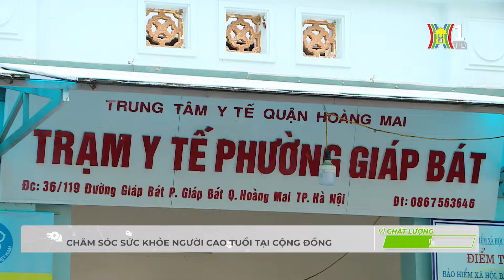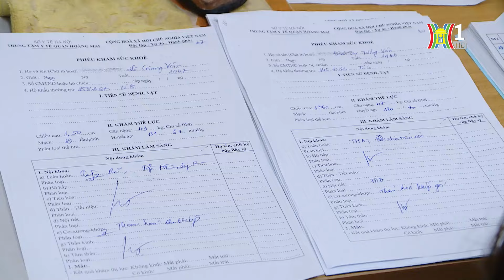Chăm sóc sức khoẻ người cao tuổi tại cộng đồng | Vì chất lượng dân số Thủ đô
Mô hình chăm sóc sức khoẻ người cao tuổi tại cộng đồng ngày càng nhân rộng và phát huy hiệu quả, góp phần nâng cao chất lượng dân số Thủ đô.